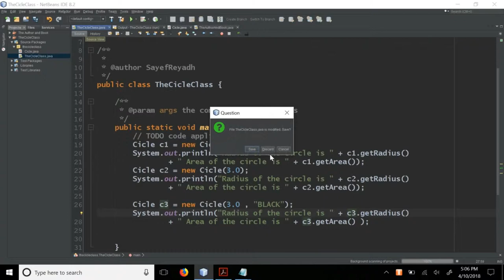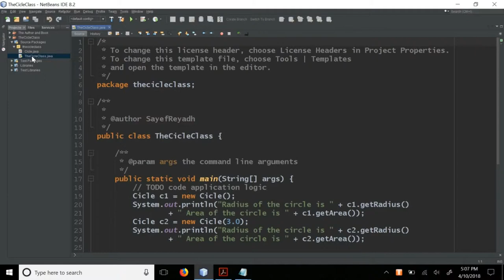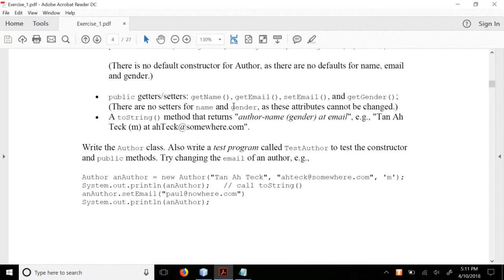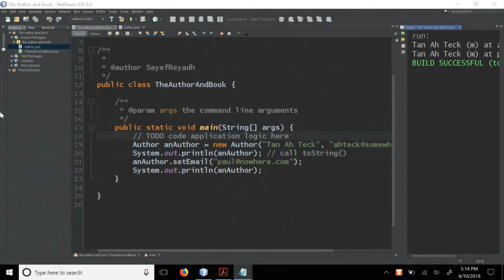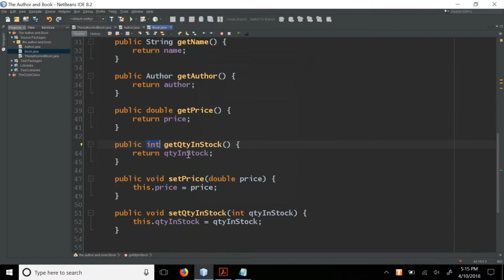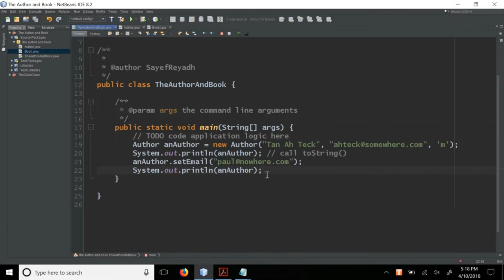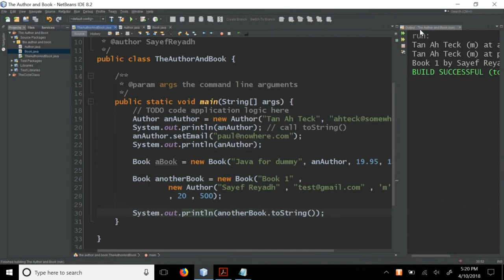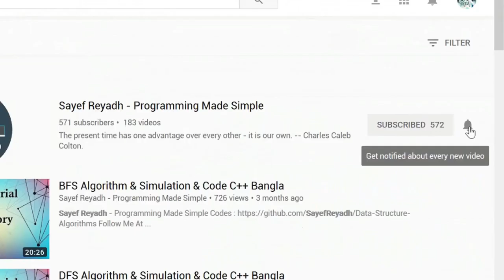JAVA Bangla Tutorials 22 - Exercise 2 The Author and Book Class